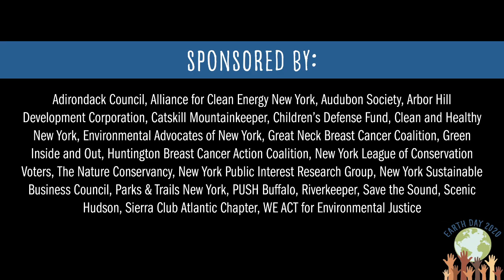NYS Senator Pete Harckham speaks with Riverkeeper's Jeremy Cherson